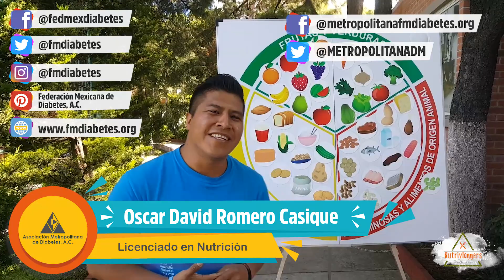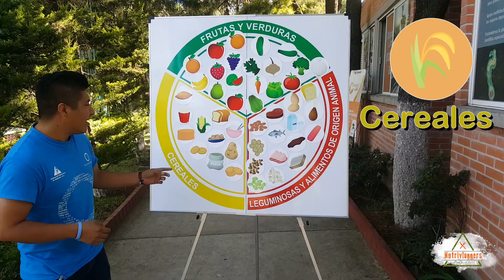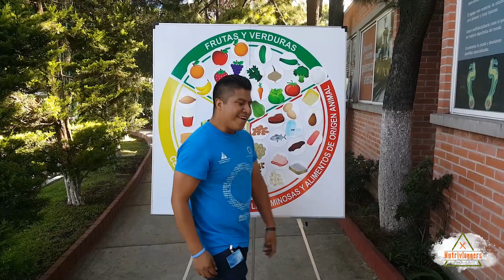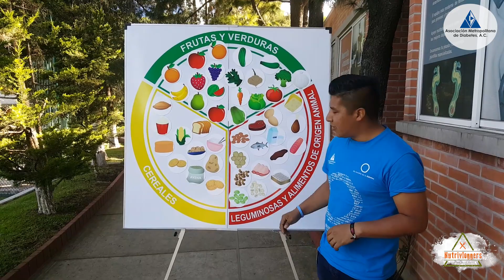Nutrivloggers El plato del bien comer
El  Nutriologo  Oscar David Romero Casique, colaborador de la Asociación Metropolitana de Diabetes nos explica como debemos balancear nuestros alimentos basados en el plato del bien comer.